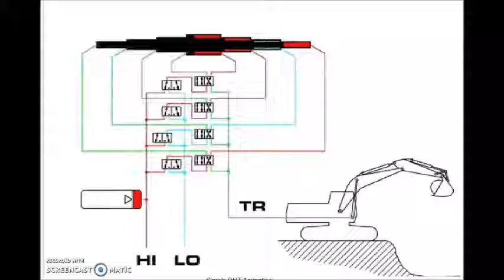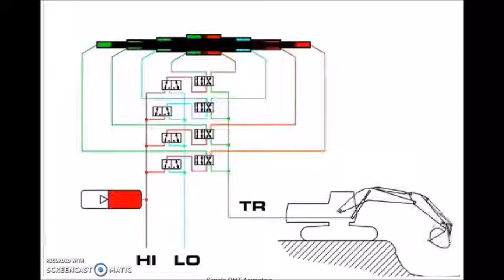hydraulisk energiåtervinning från sänklast